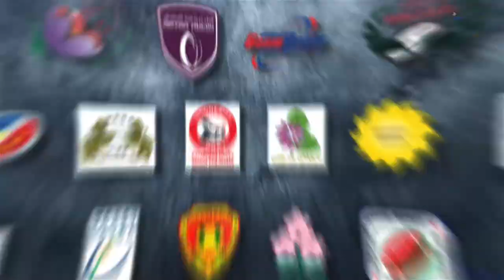Asia Rugby Live S3 Episode 1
AsiaRugbyLive Real Talk Real Rugby,

🏉💬AsiaRugbyLive We kick off Season 3 with a discussion on 🏃🏽returntoplay 🏃🏽‍♀️
Asia Rugby Plans to support its member unions with their Return to Rugby Roadmap 🛣️🗺️
Join
Benjamin Van Rooyen
Ghaith Jalajel
Mahfizul Islam
Anatoliy Shirov

Thursday 4th of February
🇲🇾 8:00 pm Malaysia  (+8 GMT)
🇦🇪  4:00 pm UAE (+4 GMT)
🇮🇪 / 🇬🇧 12 Noon

Rugby PodCast

Equality | Transparency | Accountability

“We can do better but TOGETHER"

Tournaments
Asia Rugby  Men'sChampionship
Asia Rugby Women's Championship
Asia Rugby Men;'s Sevens Series